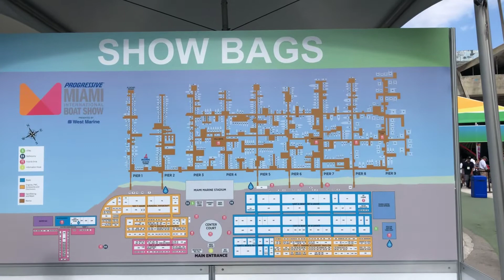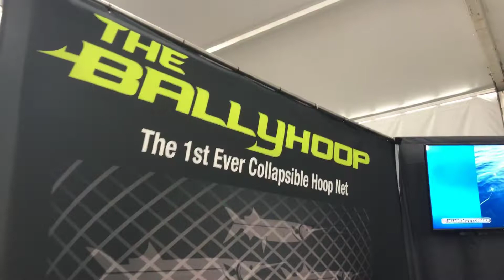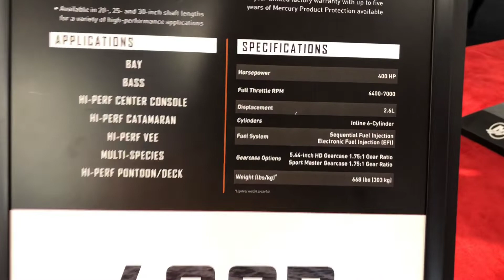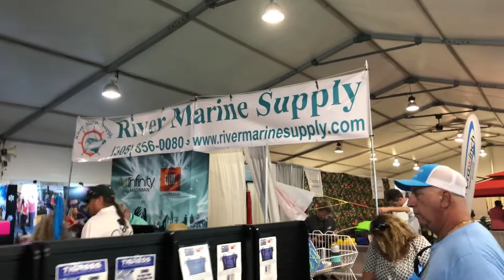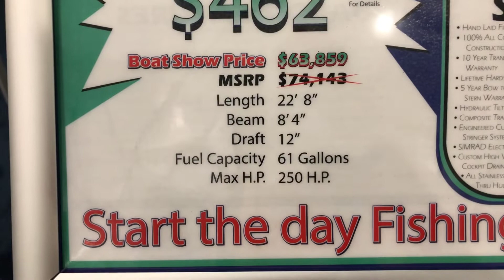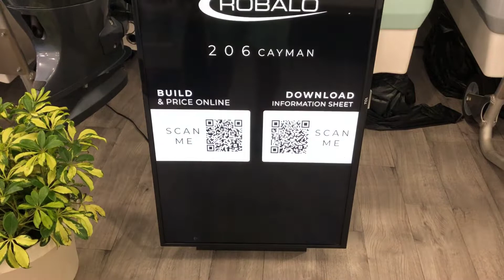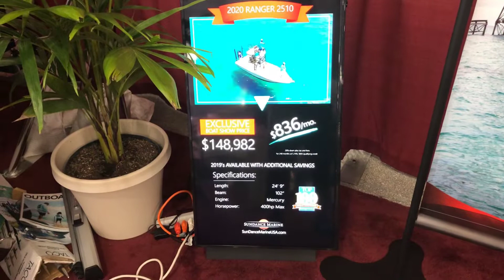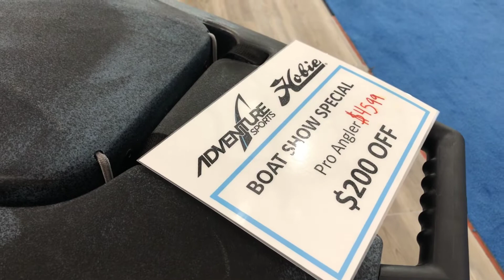Boat show 2020 🔴 | Hector Perez PESCANDO 🎣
Boat show 2020 🚤🛥🚤🛥🚤🛥🚤🛥🚤🛥🚤🛥🚤🛥

 Del 13 al 17 de febrero, tenemos el magno evento en botes de todos tipos en Miami, se exhiben todas las marcas y puedes ver todos los detalles de cada una incluso hasta manejarlas.

Atentos a los Detalles, les recuerdo que este show tienen un sin fin de productos del mundo Nautico y este video es más a mi estilo de pura pesca.

Igual estaré muy atento a los comentarios para aclarar dudas.

Si necesitas algún link de productos me dejas saber que yo tengo toda la información.

Es mucha y no me cupo en la descripción del video.